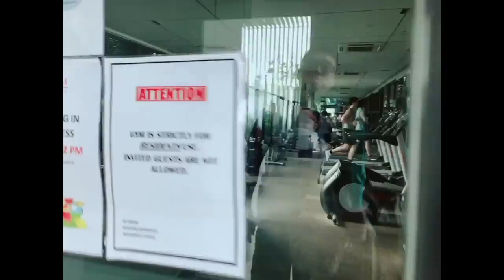新加坡的公寓月租多少錢？高級公寓裡居然有這個！！ | Halo Mackey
新加坡的公寓月租多少錢？高級公寓裡居然有這個！！

哈咯各位小蘋果！
真的好久好久不見了！嗷嗷，Mackey回來啦！xD
無聊的為什麼失蹤這麼久我們先pass！今天來跟大家分享我們在新加坡租房的影片！話說月租2500新幣真的不是蓋的，思考了一個晚上以後就決定了給它租下去了！（好快@@

其實也考慮了超級多，整個晚上都在搜集新加坡租房的諮詢/影片，也一直問自己我們最需要什麼類型的房子。我的要求是我的寶寶要有一間自己的房間，房子要很**乾淨**這點非常重要！基本上這兩個是我最重要的因素。所幸讓我們遇到這間很不錯的房子 ^^

關於在新加坡租房有好很多youtuber分享，我覺得他們都分享得滿仔細的，這裡簡單列幾個我參考的影片給小蘋果：
3）這個影片非常可愛，如果我沒有小朋友我和Giant應該也會找這樣的房子來住，整個超划算的呀～～～～～

我看了他們的影片以後分別去了propertyguru和臉書社群裡面找，這裡因為隱私問題，我就不分享我選的地區給大家咯
除了去這兩個地方我也在99.co/rentingsingapore.com.sg等去找全新加坡正在出租的房子。其實真的很多，我也有去看到一間HDB一個月租金1600的超大三房式，只是我更喜歡這一間condo提供的設施，所以我們最後還是選擇了這一間。

這一間公寓的租金不包含水電氣和wifi，但全部設施/管理費包含一個停車位在裡面，我覺得是CP值蠻高的。如果大家有興趣知道我們租房必要的注意事項我也可以再拍一個影片跟大家分享。因為我也是第一次在新加坡租房，我覺得有很多小細節是需要注意的。

最後我希望在新加坡租房的朋友們都可以遇到自己喜歡的房子跟合適的房東哈哈！

最後非常感謝我的房東讓我跟大家分享這個影片！^^

希望你喜歡今天的分享！抱歉今天的影片有點晃 ～

LOVE,
MAC
如何支持我的頻道?
▶來我的蝦皮賣場逛逛吧!

用戶看完廣告我們可以和平台分到一些微薄的廣告收入

買淘寶前記得透過shop back再去下單，可享最高10%的現金回饋喔

你們的大大小小的支持都可以協助我們繼續創作這條路!
♥關於Halo Mackeyの一家♥
我出生自來西亞檳城(大山腳和北海柔佛都住過)，15歲全家移民新加坡，現在變台灣媳婦住在高雄~^^

Giant我先生。Everly寶貝女兒。Mackey媽媽 G.E.M一家三口慢慢摸索前進中～
我熱愛美食，愛美，愛買，喜歡文具和手帳，也很顧及生理和心理健康 （什麼來）XD
我有新馬口音+一些台灣音（台灣腔調影響頗大）

希望透過這個平台互相學習，讓自己成為更好的人，也可以認識更多的朋友和夥伴喔！

☆ 小蘋果是我取給大家的名字，因為我很珍惜大家 You’re the apple of my eye.
▶使用硬體軟體:
📹 Editing：Inshot / imovie